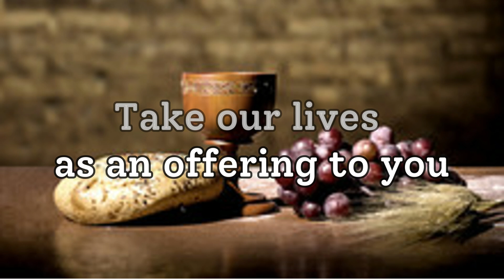Blessed Be Our God